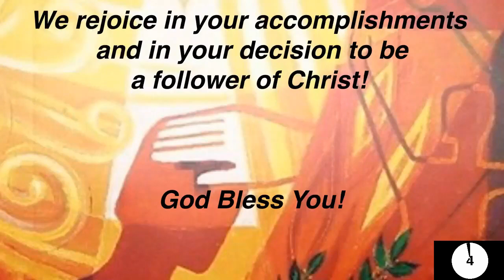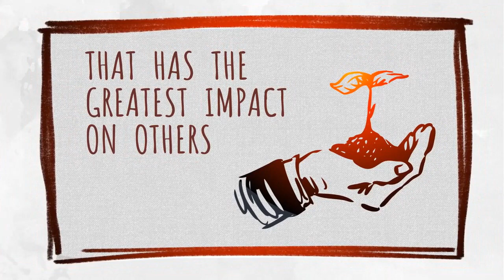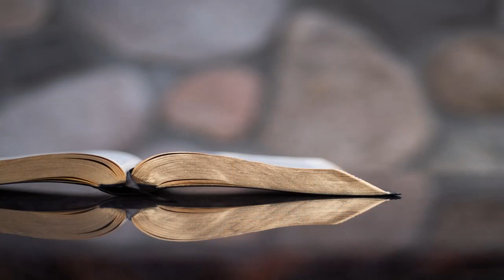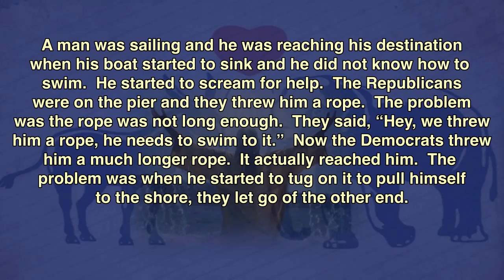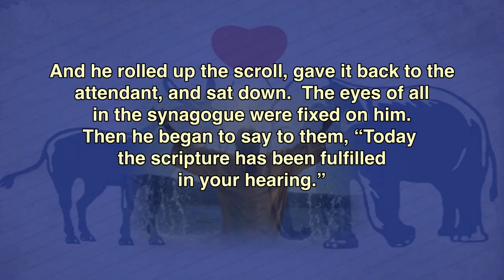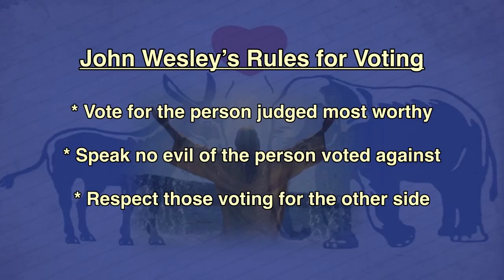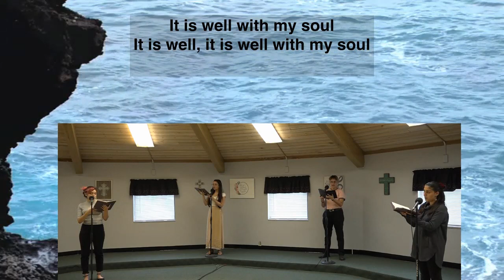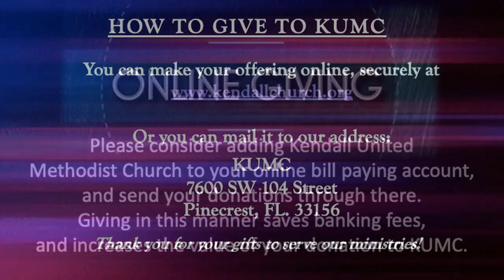What does Vote for Jesus Really Mean? - KUMC Worship Service 10-18-20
What is a Christian to do during this contentious election season?  Does God even want us to vote and get involved and if we do get involved what should we do and not do? What does Vote Jesus really mean?  Join KUMC in worship for "What does Vote for Jesus Really Mean?" To learn more about Kendall United Methodist Church (KUMC) please go KUMC welcomes you with open arms.